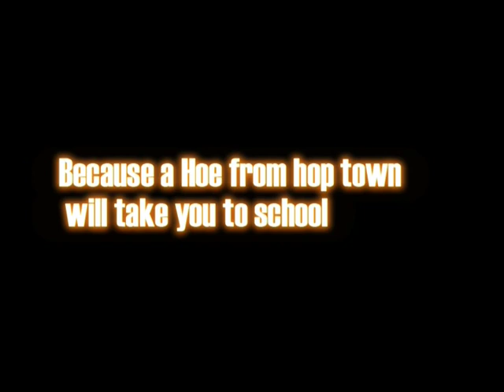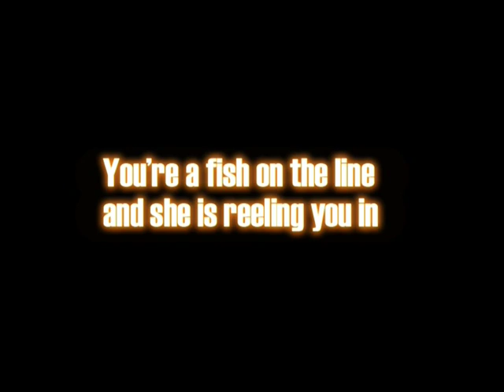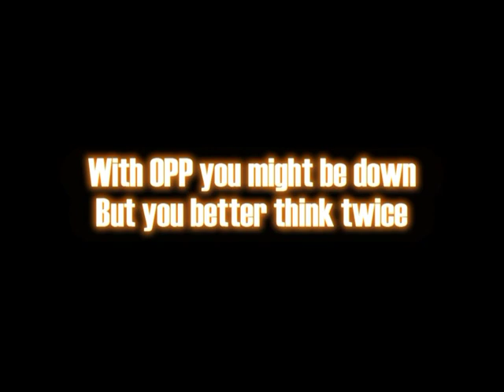Hop Town Hoe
This song was written and recorded around 1993.